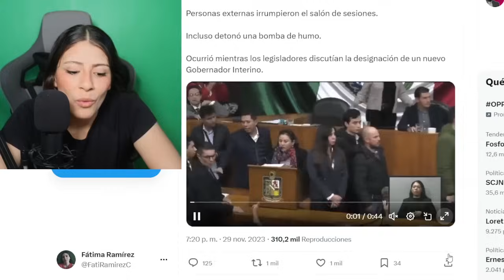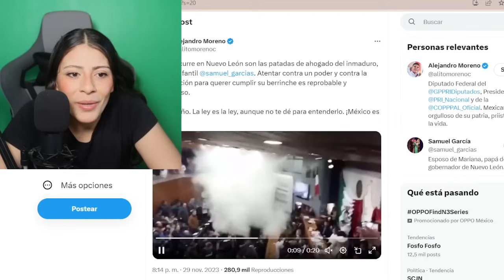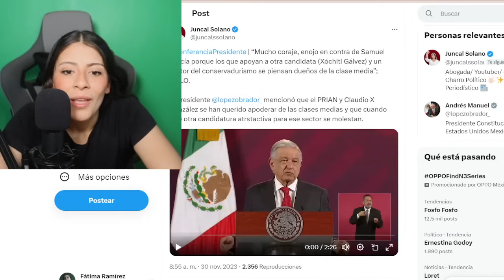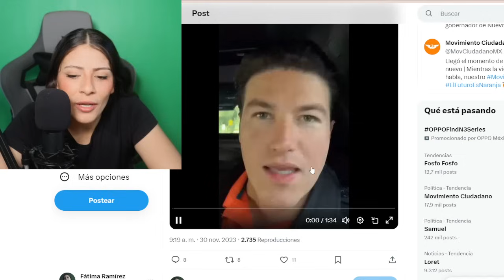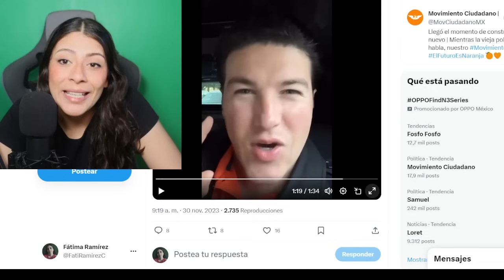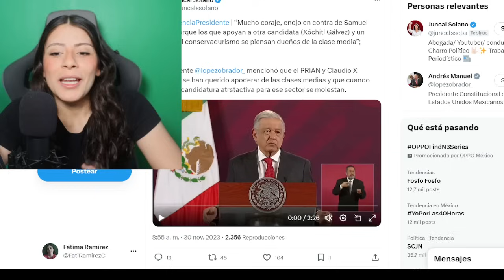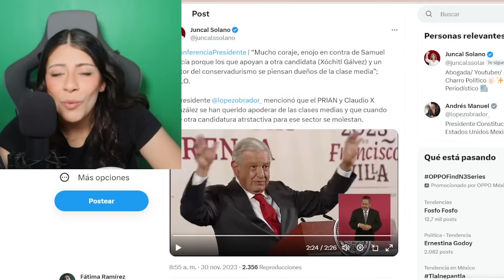TUMBAN AL FOSFO AMLO COMUNICADO ¡ENC@PUCHADOS TOMAN PALACIO!